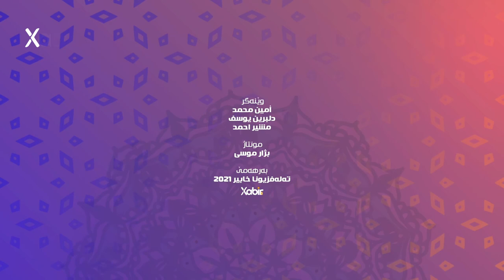بەرنامێ بالا پوش | ماموستا سیدرا شەفیق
بەرنامێ بالا پوش
پێشکێشکرنا: سیدرا شەفیق
ـــــــــــــ
Instegram⬇️